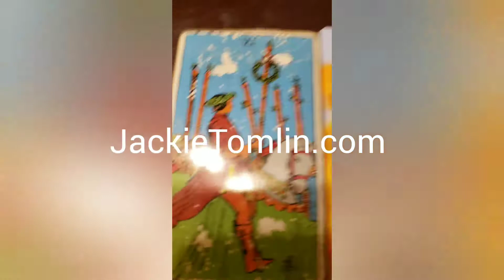DAILY Psychic Tarot reading for Thursday August 8, 2019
A general reading for everyone for Thursday August 8, 2019.